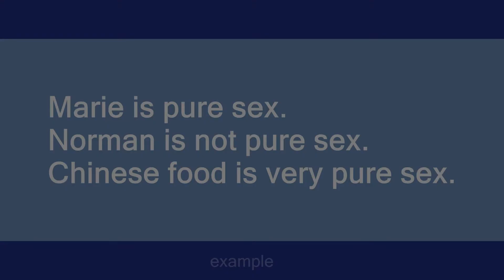pure sex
Slang flashcards: